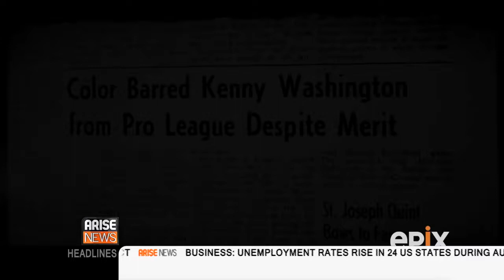Breaking the color line in the NFL: Forgotten Four, the film on Arise America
Most Americans are familiar with the story of Jackie Robinson, who was the first African American to play major league baseball. But Americans  know very little, if anything, about who broke the color barrier in professional football.
A new film titled, "Forgotten Four: The integration of pro football," was just released on the cable channel EPIX. Wes Smith is the executive producer of the film and shared the story with Arise America.